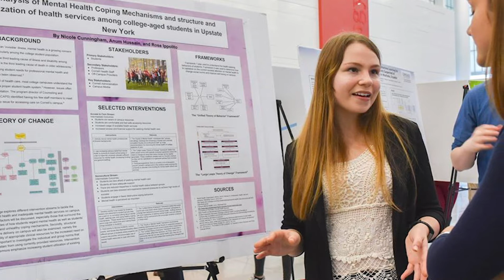I Am Human Ecology - Nicole Cunningham, DNS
Hear Nicole talk about her experience doing faculty led research and a senior honors thesis.